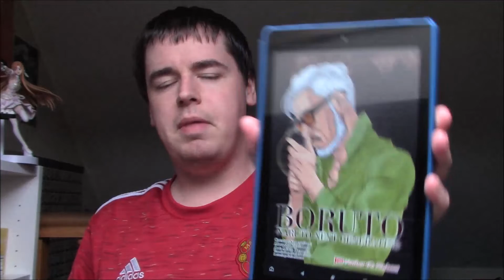Boruto Manga Review - Chapter 61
I review Boruto Manga Chapter 61.